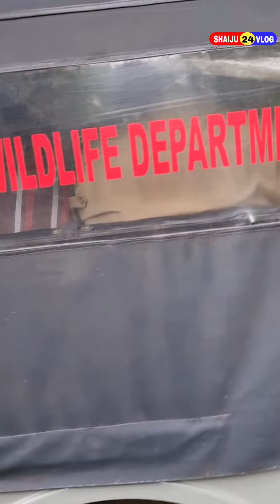മാൻ ആടിന്റെ കയറിൽ കുരുങ്ങി ഫോറസ്റ്റ് കാർ വന്ന് കൊണ്ടുപോയി. ഈ അമ്മയും മകളും ഇനി എന്ത് ചെയ്യും..